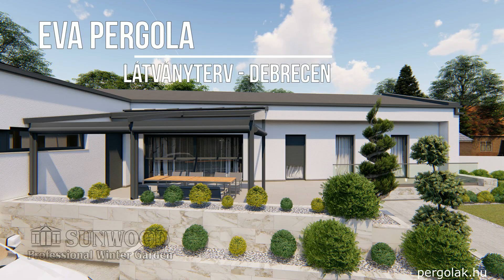EVA pergola - Látványterv Debrecen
Bioklimatikus árnyékolók, pergolák!
Modern világunkban a régi fa pergola megoldások helyett a bioklimatikus, alumínium pergolák egyre nagyobb népszerűségre örvendenek. Tekintse meg kínálatunkat.